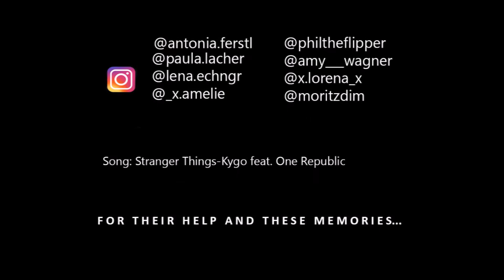2017 Recap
Song: Stranger Things-Kygo feat. One Republic